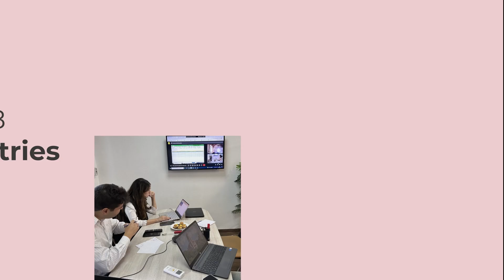Devoteam Sustainable Development Month 🍃